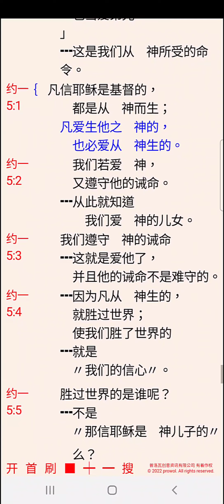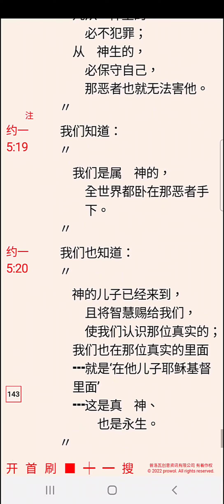62_ 約翰一書 _讀經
20220206 跨年烈火讀經 (聖經全書)